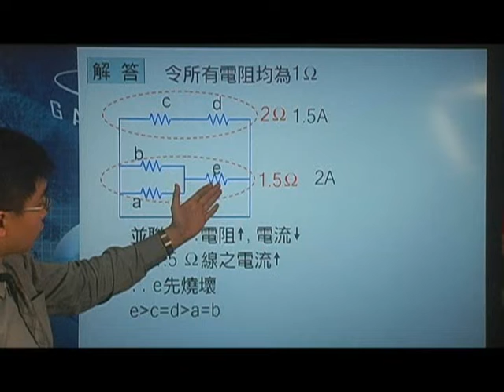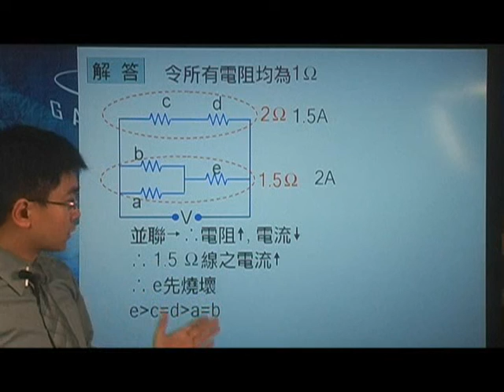[高三物理影片編號180312]18-3電流之電功率